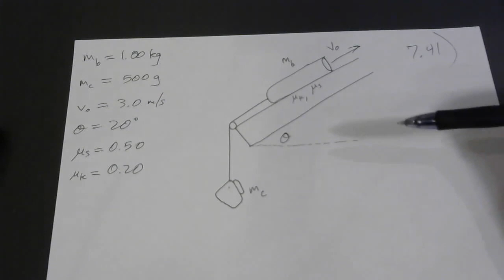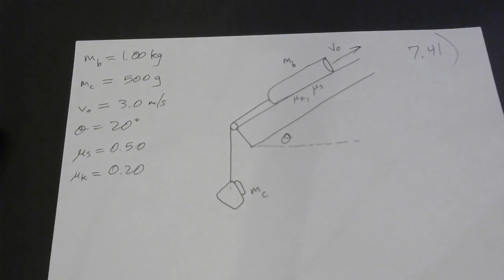Chapter 7 Homework Solutions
Here are detailed solutions to assigned problems from Chapter 7 of Knight's "Physics for Scientists and Engineers" (4th ed.).

Problems: 7.14, 7.15, 7.25, 7.35, 7.41, 7.45